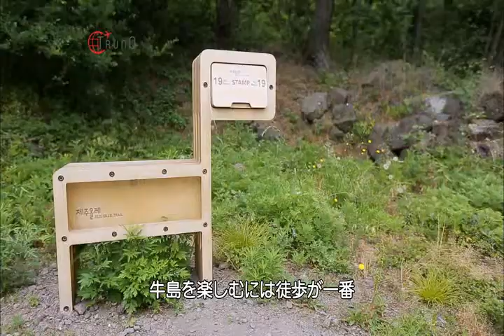チェリムの韓国Must-See Routes済州道編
Must-See Routesの動画をみてチェリムの済州道の'ヒーリングトラベル'についてきてね！

※ 厳選おすすめコース Must-See Routes は韓国訪問の年委員会と韓国観光公社、
そして16の自治体の推薦による厳選された名所と宿泊施設です。